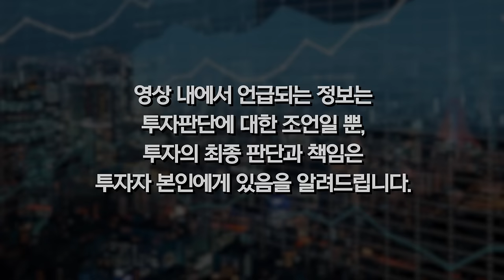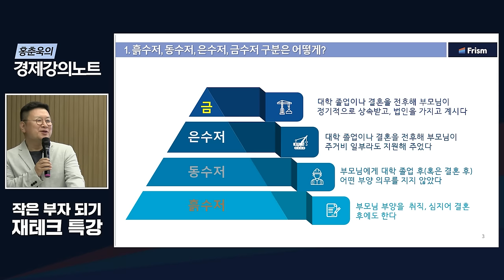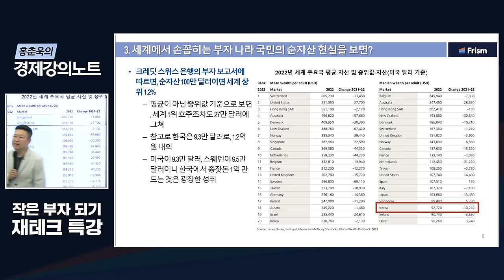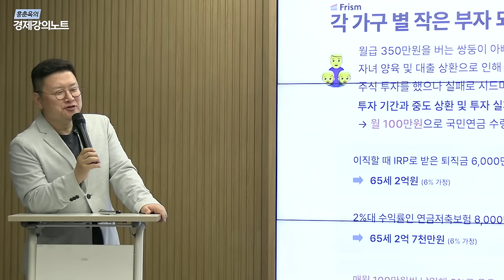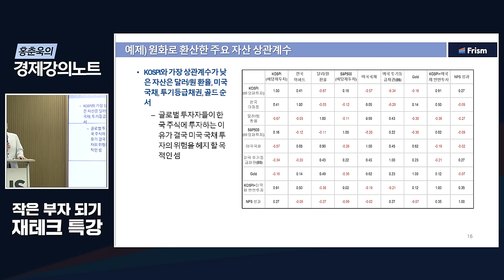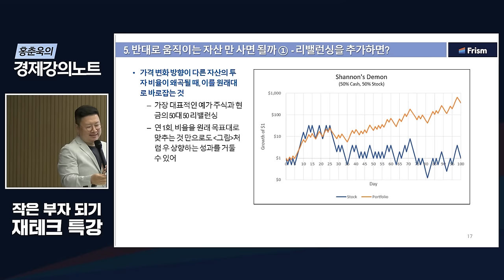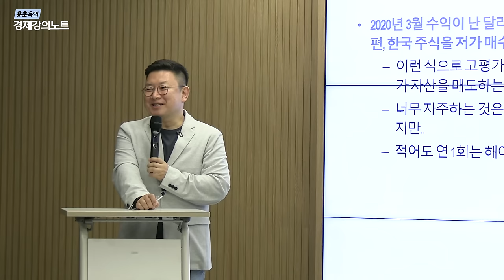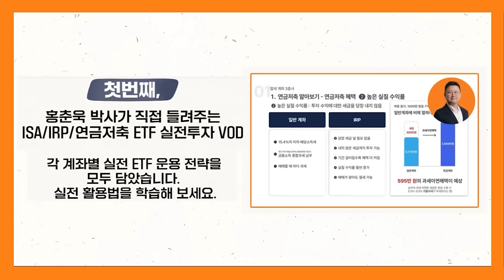[홍춘욱의 부자특강] 얼마가 있어야 부자일까? 작은 부자를 꿈꿔보자